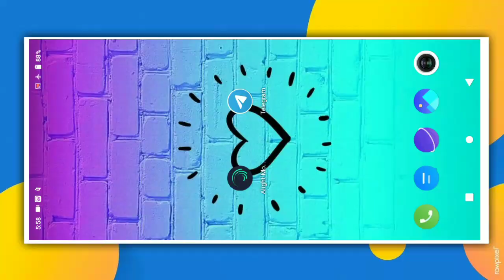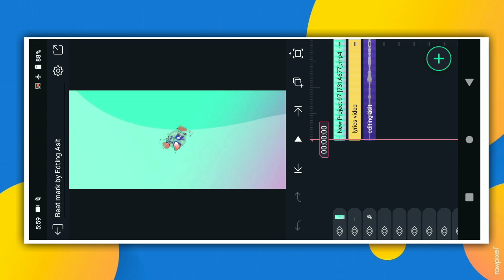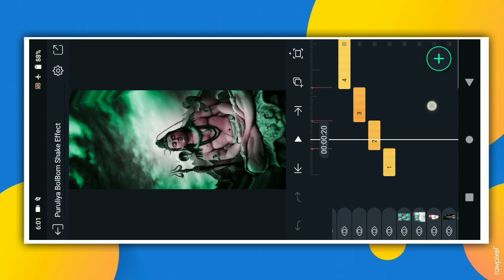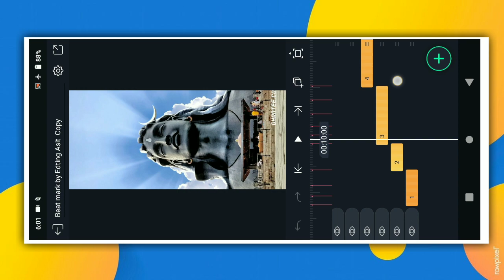🔱 New Tanding Puruliya BolBom Humming Bass Dj Status Edting !! Bolbom Dj Status Edting !!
🔱 Bolbam Spacial Dj Status Video Edting !! Bol Bom Video Editing ! Alight Motion Video Editing !!

Edting Asit
🔱 Bolbam Special Video Editing | Bol Bam Video Editing | Alight Motion Video Editing | Dj Status

_______________ ❤️ Love You ❤️_________________
i

4k Utra HD Full Screen Status Video Editing

Pictures : Pintrest